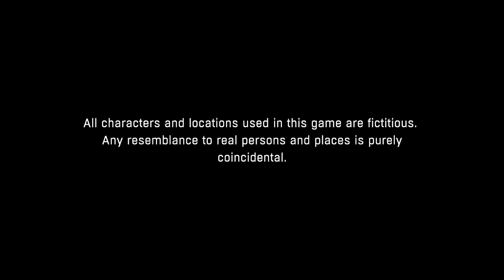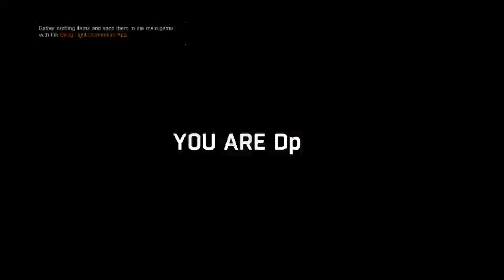(xbox series s) Dying Light